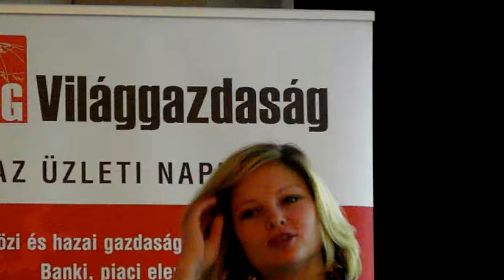Versenyképesség Oláh Zsanett vezérigazgató, Magyar Nemzeti Kereskedőház ... 4.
"Versenyképesség - Belföldi kereslet és/vagy export” címmel konferenciát tartott a Világgazdaság üzleti napilap 2017. november 30-án, a Sofitel Budapest Hotelben. Moderátor: Nagy László Nándor, a Világgazdaság rovatvezetője.

Dr. Pana Petra, külgazdasági ügyekért felelős helyettes államtitkár - Külgazdasági és Külügyminisztérium a Versenyképesség a legfőbb cél címmel tartott előadást. Mint elmondta Magyarországon minden készen áll ahhoz, hogy a következő évek gazdasági sikerek jegyében teljenek. A magyar kormány a jövőben is minden erejével azon lesz, hogy a lehetőségeket kiaknázva biztosítsa a sikerek feltételeit. Az export dinamikusan nő, a tavalyi 93 milliárd eurót túlszárnyalva rekordévet zárhat idén. A kormány által bevezetett intézkedések segítették a vállalkozásokat, ezek közül kiemelendő az adók csökkentése. A 2010-ben csőd közeli állapotból kellett újraéleszteni a gazdaságot, ami 2014-ben tartós növekedési pályára állt, és a 2017-es és 2018-as évek a kiugró növekedés időszaka lehetnek. A World Economic Forum (WEF) versenyképességi rangsorában idén 9 helyet lépett előre az ország, ami újabb pozitív visszajelzés vállalatvezetői szintről a hitelminősítők mellett.

Urbán Zoltán, az Eximbank vezérigazgatója - Csak az elhatározás kell, a bank majd finanszíroz.  A vezérigazgató kiemelte, a magyar export 17 százalékát adják a kkv-k, jelenleg ezek egyötöde exportál, a foglalkoztatottak közel 70 százaléka dolgozik a szektorban. A belföldi kereslet és az export egyaránt fontos a versenyképességhez, a kettő együtt biztosítja a kkv-k sikerességét. Az Exim-portfólióban 84 százalék a kkv-ügyfelek aránya, a bank hitelállománya 860 milliárd forint, csak az idei évben 210 milliárd forintnyi exporttöbblet valósult meg a hiteleik nyomán. Az elmúlt két évben megduplázták a kkv-k ügyfeleik számát, 2017-ben 1125 cég volt az ügyfelük, a terveik szerint a 2021-es időszak végére az exportáló magyar cégek 50 százalékát szeretnék elérni.

Oláh Zsanett, a Magyar Nemzeti Kereskedőház vezérigazgatója - Hálózat, eszköz, erőforrás című előadásában kiemelte: a cégeknek az export cél ország kiválasztásában segítenek, 4 kontinensen 43 kereskedőház működik, amelyek feltérképezik a magyar vállalkozások számára a külpiaci lehetőségeket. Mindezen túl 22 közép-európai regionális iroda nyújt segítséget a cégeknek, és 13 belföldi iroda működik. Októberben 400 millió forintnyi üzletet kötöttek meg a vállalkozások a kereskedőház közreműködésével. A régiós irodák megnyitása óta 4,5 milliárd forintnyi üzlet kötöttek az MNKH közreműködésével.

Baksay Gergely, az MNB Költségvetési és versenyképességi elemzések igazgatóság igazgatója - Növekedéstámogató gazdaságpolitikáról beszélt. Az MNB legfrissebb adatai alapján elmondta: a sikeres gazdasági felzárkózás feltételei közül a mennyiségiek jelentősen javultak, a minőségiekben azonban további javulásra van szükség. 2013-óta Magyarország ismét lépést tart a V4-ekkel, de fokozatváltás kell a régióvezető pozícióhoz és az uniós felzárkózáshoz. A munkaerő-piaci aktivitásban meglévő versenyhátrányát ledolgozta Magyarország, de a munkatermelékenység nem nőtt, hanem stagnált, ami a foglakoztatási fordulat következménye. Nem az alacsony foglalkoztatás, hanem a munkaerőhiány jelenti a kihívást a régióban. A foglalkoztatás növekedéséhez a bérszint emelkedése mellett a termelékenység javítása is kell, a bérekben azonban nagyobb az elmaradás, mint a termelékenységben. A kkv-k erősödése növelné az ágazati diverzifikációt, ami fontos versenyképességi érték.

Chikán Attila, a Versenyképesség Kutató Központ igazgatója a Nemzeti versenyképesség és üzleti fejlettség témát fejtette ki. Mint hangsúlyozta az átfogó teljesítmény mutatók bár javulnak, de az ország a régiós versenytársakhoz képest le van maradva, ami mögött rendszerszintű és nem kormányokhoz köthető problémák állnak. Az MNB versenyképességi jelentése szerinte korrekt és objektív mutatókon alapul, de nem von le a versenyképesség alakulására átfogó következtetést. 2001-ben a WEF-listán még 29. volt Magyarország, de belátható időn belül a jelenlegi 60. hely nem fog változni. Igaz, az éves változásoknak nincs sok jelentősége, a mutató egy sávban mozog, amit évről évre véletlen tényezők befolyásolnak. Változást leginkább az intézményrendszer hatékonyságának javításával lehetne elérni.

Egerszegi Ádám, a Takarékbank vezérigazgató-helyettese - Valósítsuk meg közösen a terveit - komplex banki megoldások növekvő vállalatok számára. Hegedűs Attila, a BDO Magyarország Hotel és Ingatlan ügyvezetője - Új stratégia, új lehetőség. Jánoskuti Levente, McKinsey and Comapany.